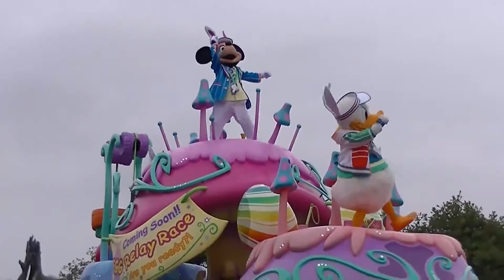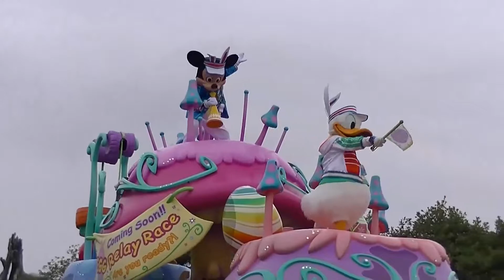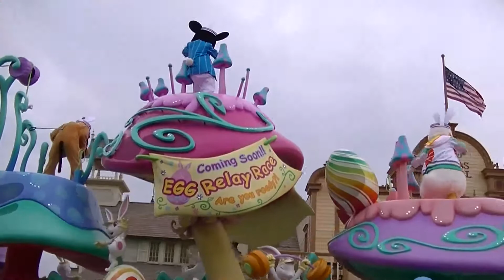TDL 2016年5月 イースターのパレード「ヒッピティ・ホッピティ・スプリングタイム」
東京ディズニーランド　ディズニー・イースターのパレード
「ヒッピティ・ホッピティ・スプリングタイム」

ディズニーの仲間たちが、うさぎの耳をモチーフにした「うさみみ」を付けたコスチュームで登場する。
パレードが停止すると、ミッキーマウスが主催するイースターエッグレースがスタート。
エッグレースマスターに任命されたミッキーマウスの掛け声のもと、
ディズニーの仲間たちやイースターバニーたちがゲストを巻き込み、賑やかにエッグレースを繰り広げる。

≪パレード構成≫ユニットのテーマ（出演キャラクター）

１．イースターガーデンの入口
　（ミニーマウス、ホワイトラビット）
２．エッグペイントに挑戦する愉快なアトリエ
　（グーフィー、マックス、 ブレアラビット）
３．エッグハントを楽しむヘンテコなガーデン
　（サンパー、ミス・バニー）
４．エッグレースに備えて体力作りをするジム
　（ミッキーマウス、ドナルドダック、 プルート）
５．イースターの楽しみ方を教えてくれる学校
　（ヒューイ、デューイ、ルーイ、ラビット）
６．イースターバニーの大好物をつくるキッチン
　（チップ、デール）
７．イースターバニーの舞踏会
　（デイジーダック、クラリス、マリー）